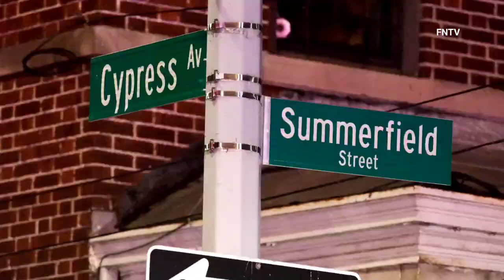Person Shot Ridgewood - Queens